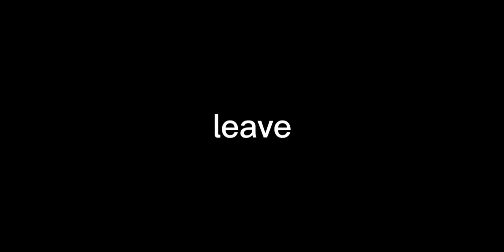Cool Mid-Air - Hand Reveal!